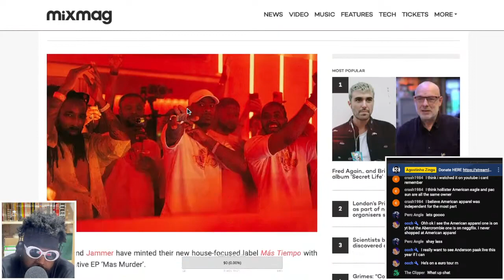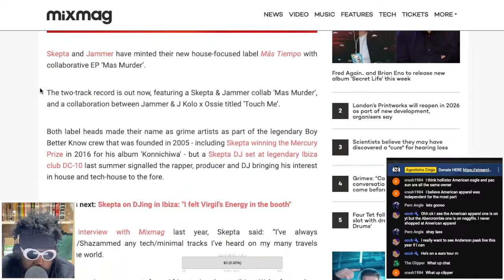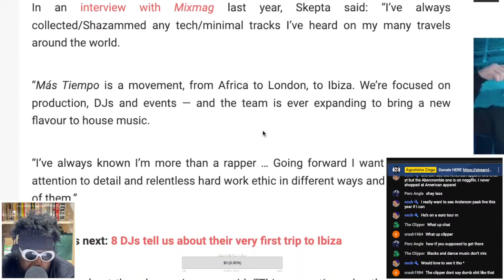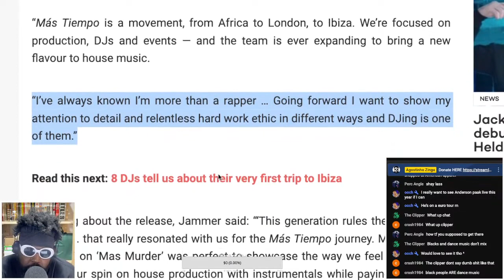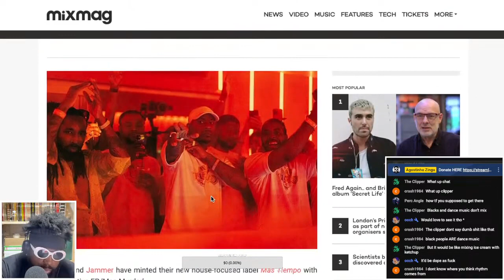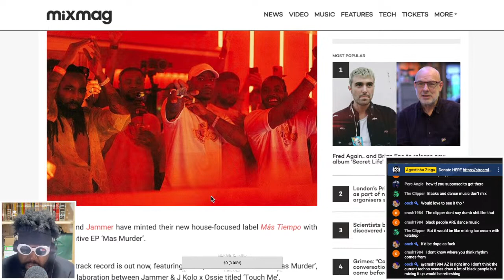Skepta and Jammer launch NEW House label Más Tiempo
SKEPTA AND JAMMER LAUNCH HOUSE LABEL MÁS TIEMPO WITH ‘MAS MURDER’ EP, SKEPTA JAMMER MAS MURDER EP, HOUSE MUSIC, SKEPTA, JAMMER, mixmag, djmag, resident advisor